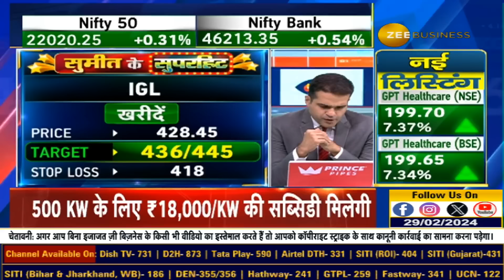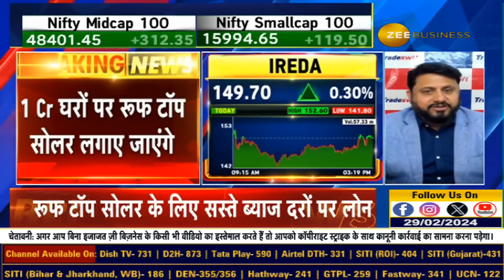PM Suryoday Yojana: Loan for rooftop solar at cheap interest rates | Negative For IREDA, PFC, REC?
PM सूर्योदय योजना को कैबिनेट की मंजूरी

- 1 Cr घरों पर रूफ टॉप सोलर लगाए जाएंगे

- रूफ टॉप सोलर के लिए FY27 तक ₹75,000 Cr मंजूर

- Roof Top Solar के लिए सस्ते ब्याज दरों पर लोन

- Repo Rate के ऊपर 0.5% ब्याज दर रखी जाएगी

किन शेयरों पर होगा असर?